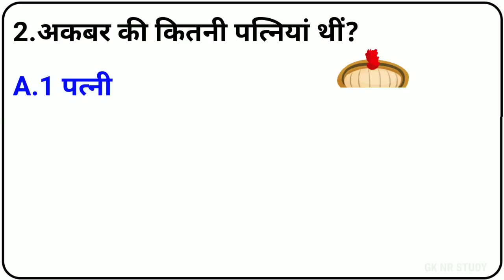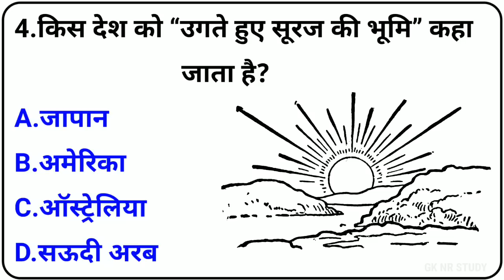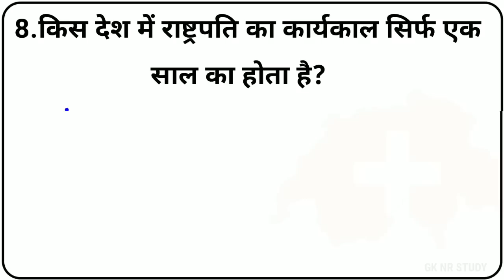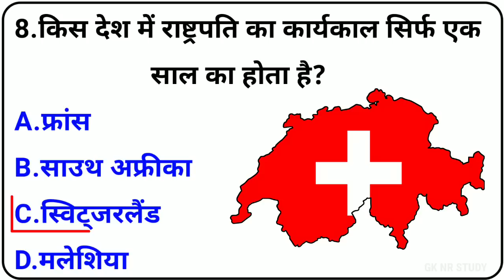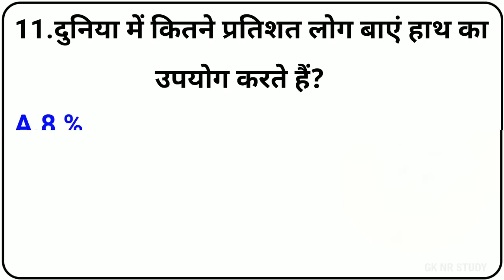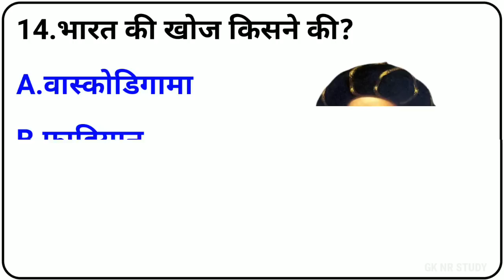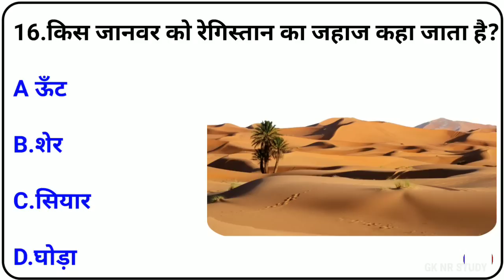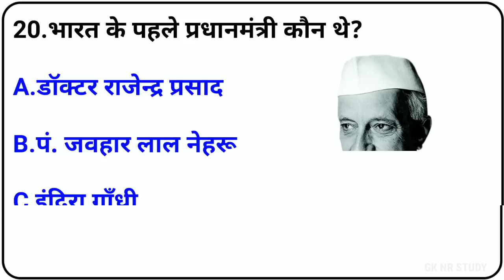General Knowledge | General Knowledge Most Important Question | GK Question | Hindi GK | GK NR STUDY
General Knowledge | General Knowledge Most Important Question | GK Question | Hindi GK | GK NR

Covar topic this in video
Your queries 👇👇

01. Gk
02. General knowledge
03. Important GK question and answer for 4. Competitive Exams
04. Quiz Test
05. GK NR STUDY
06. Important GK
07. Quiz Test
08. Competitive Quiz
09. Competitive genaral knowledge
10. GK in Hindi
11. General knowledge quiz
12. quiz questions
13. General knowledge questions
14. Gk quiz
15. question with answers
16. Gk questions in Hindi
17. Gk questions answer
18. India GK
19. Hindi GK
20. Gk samanya gyan
21. Gk questions
22. India GK in Hindi
23. 2022 Gk Question And Answers
24. Iucent GK
25. Iucent GK

✓Comments

DISCLAIMR :-
Copyright Disclaimer under section 107 for the Copyright Act 1976 allowance is made for "fair use" for purchase such as criticism, comment,  news reporting, teaching, scholarship, and research fair use is a use permitted by copyright statute that might otherwise be infringing.